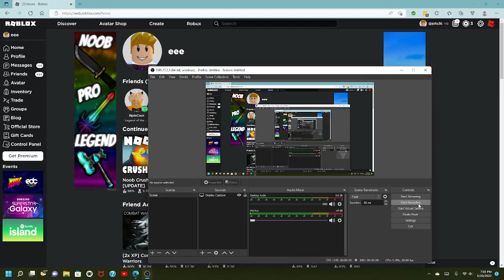i am bacc again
finaly i gets mi  account bacc